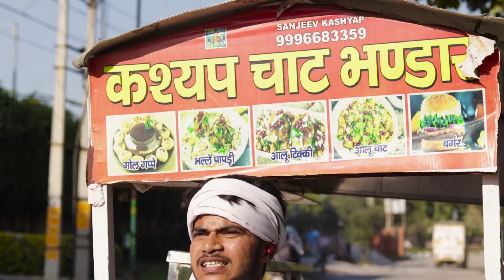GOLGAPPA LOVERS IN DIFFERENT STATES || MIDDLE CLASS FAMILY || YOGITA BACHANI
Cast :

MUKTA AUNTY
YOGITA BACHANI
KESHAV KUMAR
KAPIL
THE BANARASI
YUVI
JATIN
KOMAL

Edit:- YOGITA BACHANI

Colour Correction:- KESHAV KUMAR

Script By:-  KESHAV KUMAR

SHOOT : KESHAV KUMAR , JATIN , THE BANARASI

Thumbnail:- OMKAR KUNWAR